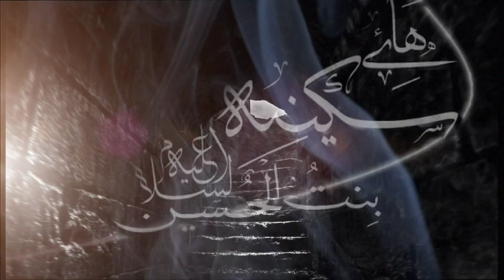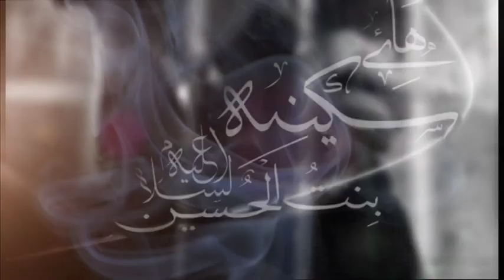Zill e Raza | Baba Main Kase Shahzadi Hon | 2017/1439 HD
*Click HD for High Definition Video Results*
All social media rights are reserved with ZRZ Media Productions.
CDs and DVDs released all over the world by Aun Productions